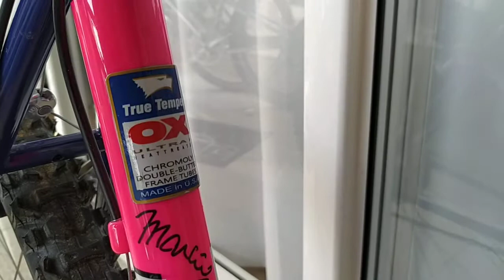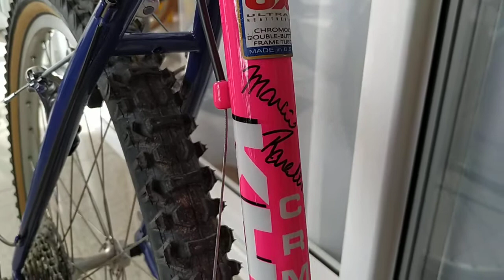Vintage MTB - KHS MONTANA TEAM 1993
KHS Montaña Team 1993, bike totalmente restaurada/reconstruída, no padrão de época, e assinada pelo multicampeão brasileiro Marcio Ravelli. Grupo Shimano XTR M900, garfo RockShox MAG20, pneus Panaracer Dart e Smoke e selim Brontrager em titânio.

A suspensão foi um trabalho de restauração do Jassa. (@jassa.biker).